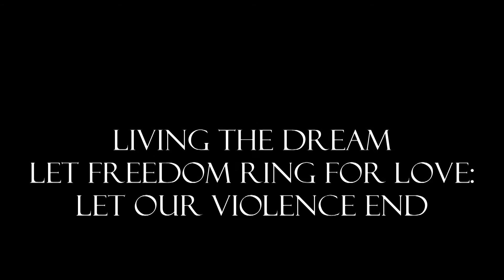Christopher St. James & The Greater Valley Chapter Singers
Christopher St. James & the Greater Valley Chapter singers perform at Dr. Martin Luther King's Commemoration Program. They are singing Veterans Auditorium, in downtown Fresno, California. What great voices Christopher, and the rest of the choir have! My wife Letty, and I attended the program, after the Martin Luther King march.
The song is Every Praise is To Our God .